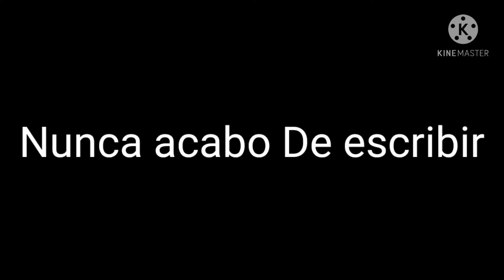Mike NO Adopta un Perrito (Ytph)